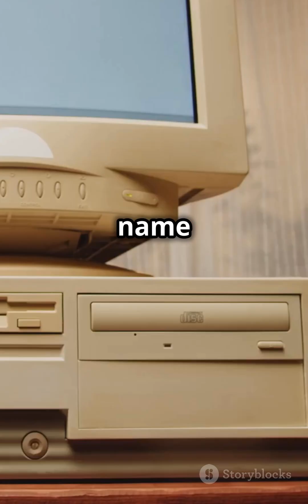Truth about Wi-Fi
Discover the fascinating history behind Wi-Fi! Did you know that Wi-Fi isn't an acronym but a marketing term? In this video, we delve into how Interbrand crafted the name "Wi-Fi" in 1999 to replace the cumbersome IEEE 802.11b Direct Sequence. Learn why a catchy and memorable term was crucial for branding and how it led to Wi-Fi becoming a household name. Don't miss this deep dive into the origins of the technology that keeps us all connected.